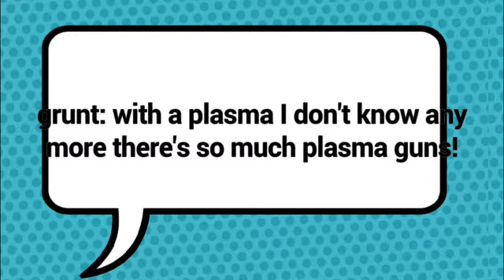The grunt 2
Hey everyone please ask me more questions for my q and a I hope you enjoy and have a great day!